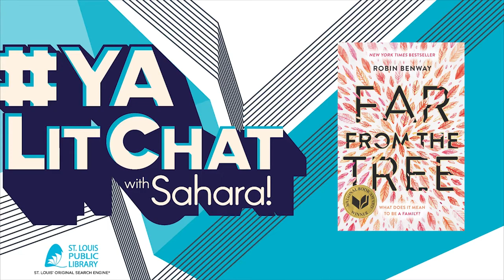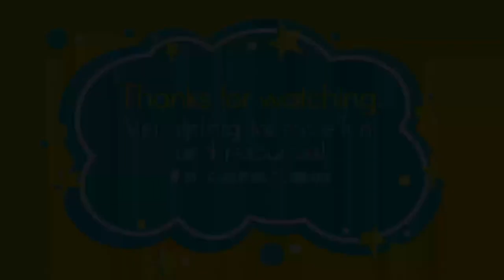YALitChat | Far From the Tree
"Far From the Tree" by Robin Benway